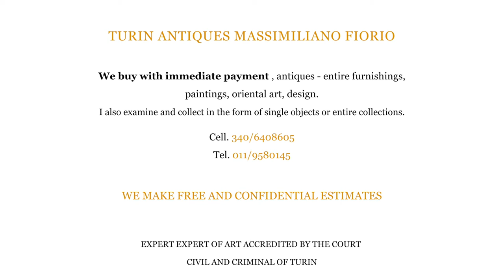Abrate Angelo - Dictionary of Italian painters 1800 -1900 - Massimiliano Fiorio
Biography and works of Abrate Angelo

ANTIQUES TORINO MASSIMILIANO FIORIO

We buy antiques - entire furnishings, paintings, oriental art, design with immediate payment.

I also examine and collect in the form of single objects or entire collections.

Cell. 340/6408605
Tel. 011/9580145

WE MAKE FREE AND CONFIDENTIAL ESTIMATES EXPERT ART EXPERT ACCREDITED AT THE CIVIL AND CRIMINAL COURT OF TURIN